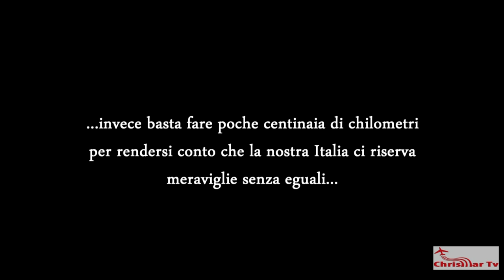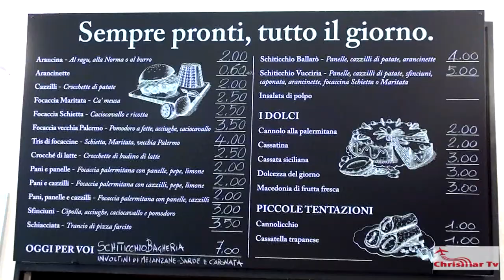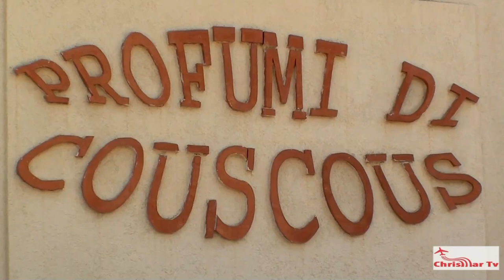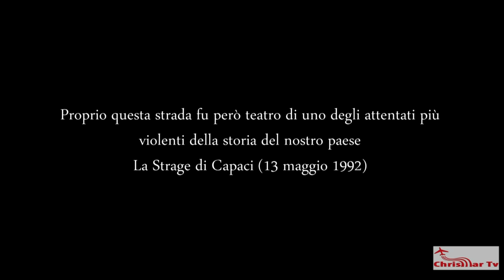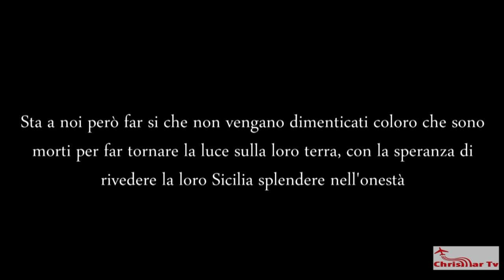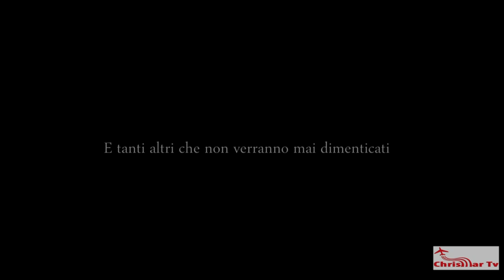FANTASTICA SICILIA (video integrale)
GRAZIE 😁👍🙏

Un viaggio alla scoperta della Sicilia nord-occidentale.
Da Palermo ci dirigiamo verso Custonaci per poi visitare tutte le più famose e belle località della zona: San Vito Lo Capo, Scopello, Erice; le fantastiche spiagge di Macari, Guidaloca e Baia Cornino. Ci godiamo questo fantastico viaggio tra sole, mare. immersioni e buon cibo fino a giungere a Trapani con le sue fantastiche saline.